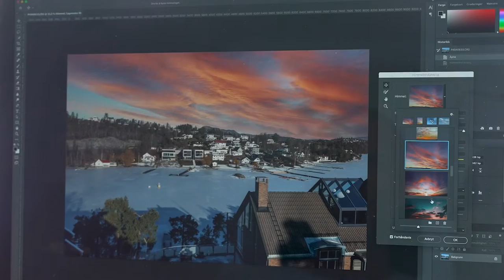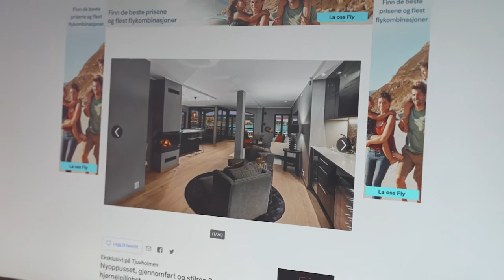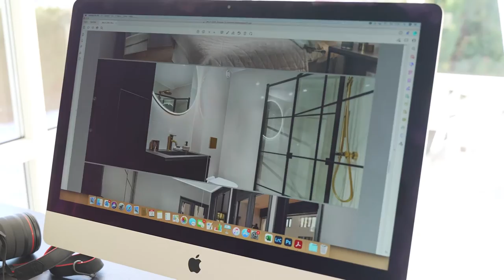Hvordan Finne Ut Om MEGLEREN Din Er God | BELÈVEN Eiendomsmegling – VLOGG #11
Mange lurer på om de har valgt riktig megler – slik finner du ut av det! Vi blir også med Dag Rune når han plutselig må ta bilder selv (til en eiendom på 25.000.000kr).